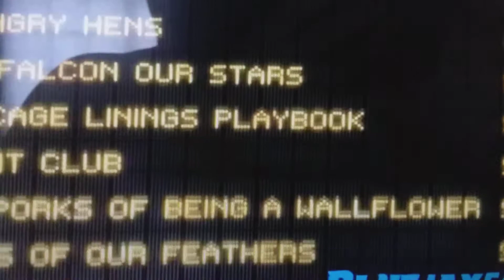The Angry Birds Movie - Chuck Visits Regal Cinemas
Ah, the movies. So many great choices, so little time. Feeling like a horror movie? Or more a comedy vibe? What about sci-fi? Well if you're Chuck, you can probably watch them all at once...